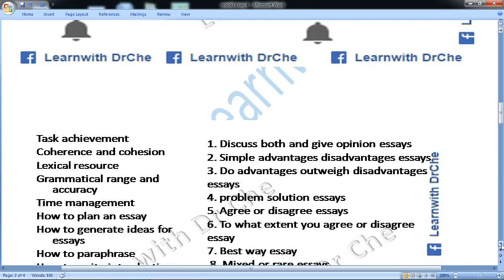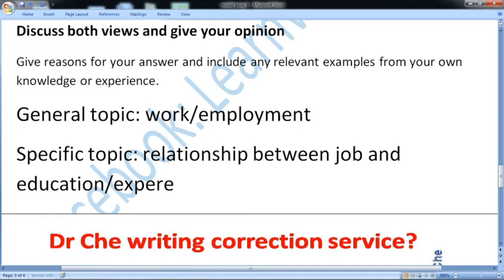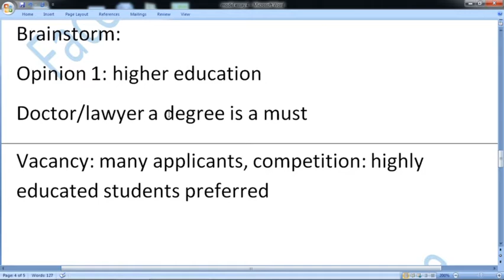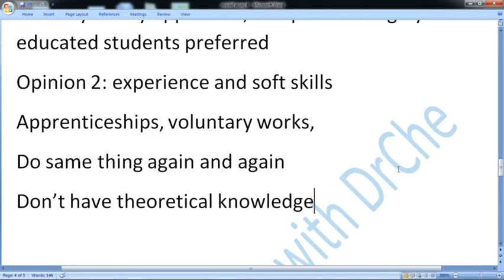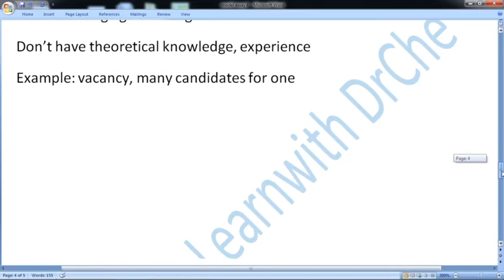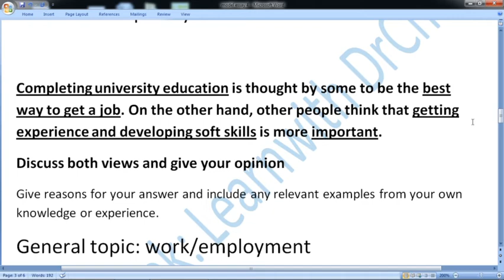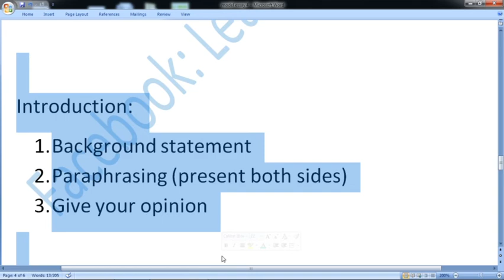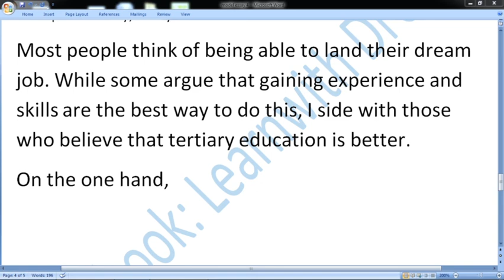How to get band 7.5 in IELTS writing | model essays IELTS task 2 | how to write good essays | TOEFL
Hello, I am Dr Che, and this is my official channel. Please watch my courses in order, go to the playlist of my channel and enjoy free courses. These courses are for any English language learners and particularly for IELTS/TOEFL tests or any other English language test takers.